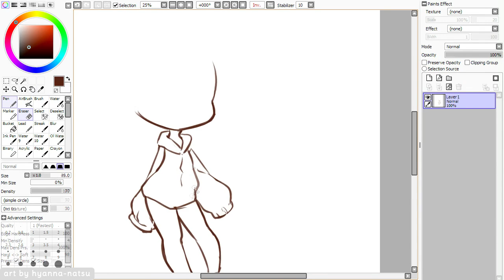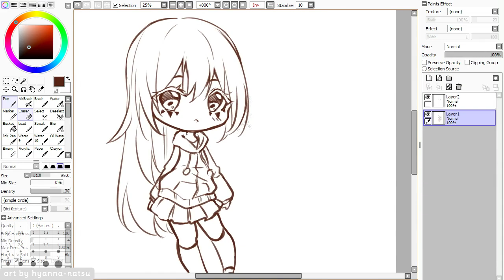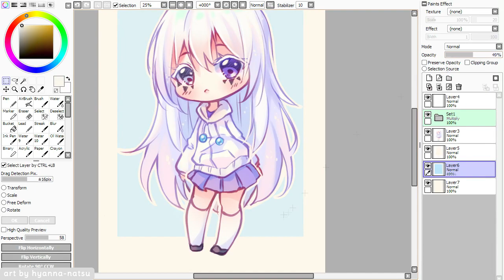【Speedpaint】 Snow Hair (Chibis Week 5/7)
♦ Pastel chibi commission for HaruMiiu

White hair * A*) I can't express enough how much I love shading white... all her clothing, so comfy and fun to draw~!
I love that her sweater(?) has that blue things on~ shiny and pretty hehe ´ w `)

Character belongs to HaruMiiu@deviantART

*･.｡✧ *:・ﾟ✧★*･.｡✧ *:・ﾟ✧･.｡ *:・ﾟ✧★*･.｡✧

Recording: Open Broadcaster Software
Encoding: MeGUI